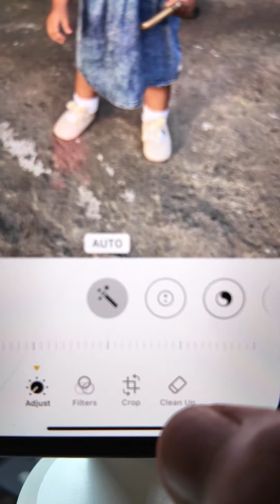Como borrar personas u objetos de tus fotos en el iPhone con iOS 18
Cómo borrar personas u objetos en el iPhone con iOS 18 de una forma rápida y sencilla.